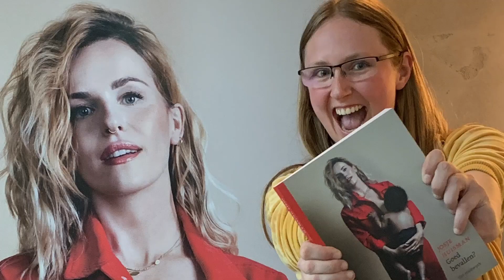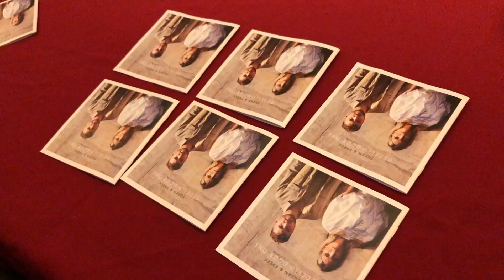Laat ze maar met Josje Huisman en als het avond is bij Suzan en Freek | VLOG #28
In deze video nemen we jullie mee naar een dag van vorig jaar. We hadden een feestje met Josje Huisman bij de Bonapart in Antwerpen. En ook was dat weekend haar boeklancering van ''Goed bevallen''. Om het weekend goed af te sluiten hadden we ook nog een feestje bij Suzan en Freek.